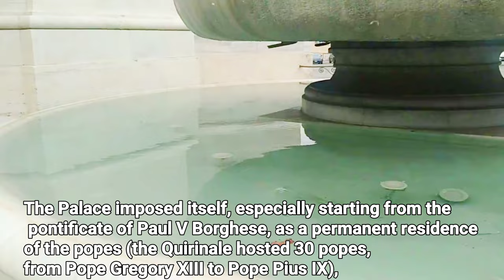PALACE OF QUIRINAL, ROME ITALY - ITALIAN PRESIDENTIAL PALACE /4K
Palazzo Quirinale is the World sixth largest palace, it's a historic building in Rome, located on the homonymous hill and overlooking the homonymous square;  being the official residence of the King of Italy since 1870 and of the President of the Italian Republic since 1946, it is one of the symbols of the Italian state. The palace is 20 times bigger than the white house.